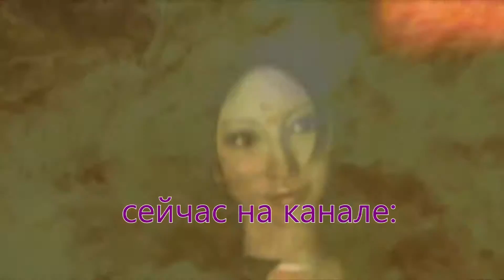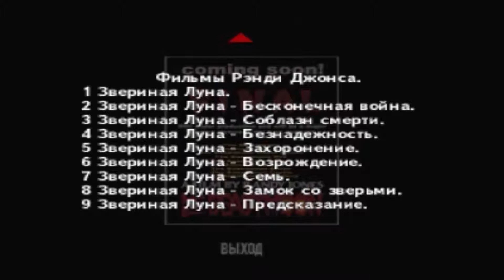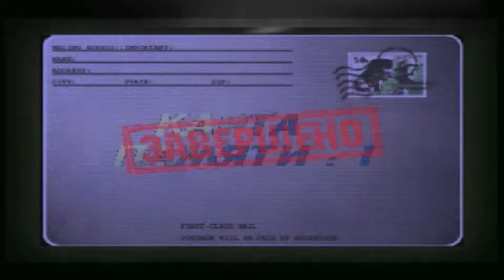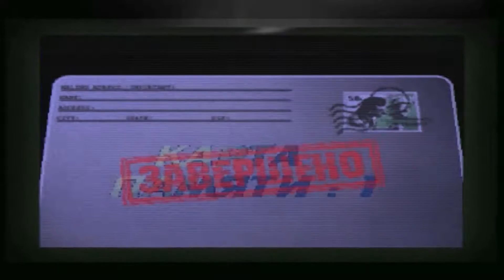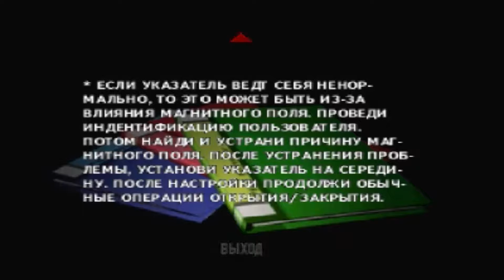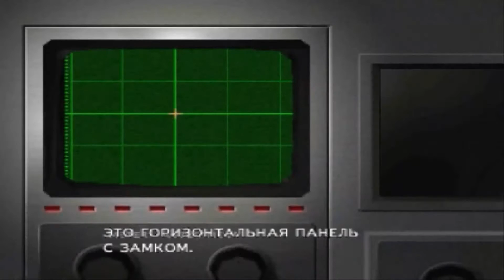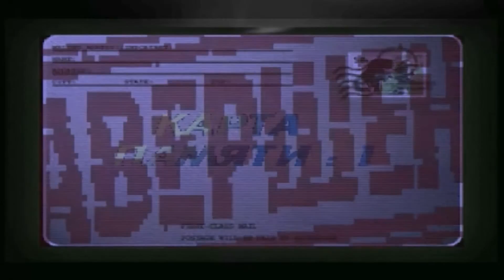Countdown Vampires(1080p, 30fps) прохождение на "Норма" 100% серия 3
Прохождение игры очень сильно похожей в геймплее и графике на Resident Evil но со своим сюжетом и атмосферой про вампиров.
Уровень сложности - Норма.
Countdown Vampires — игра в жанре Survival Horror, разработанная K2 LLC и выпущенная Bandai (нынешняя «Bandai Namco Games») для приставки Sony PlayStation. Она отличалась от многих игр жанра своего времени, поскольку основными противниками в ней выступали вампиры, а не зомби.